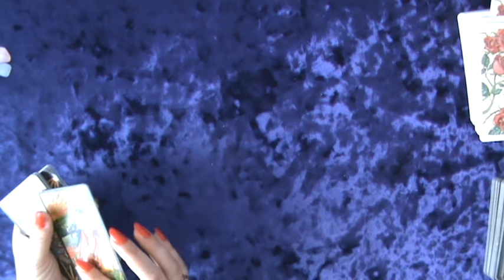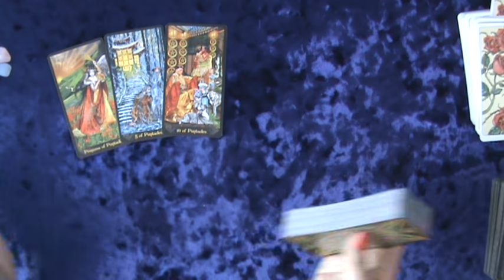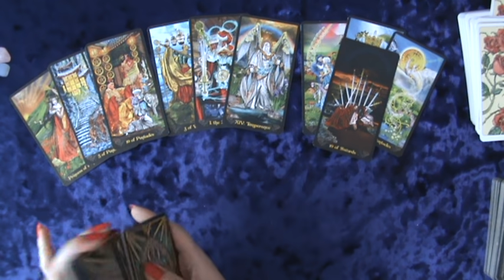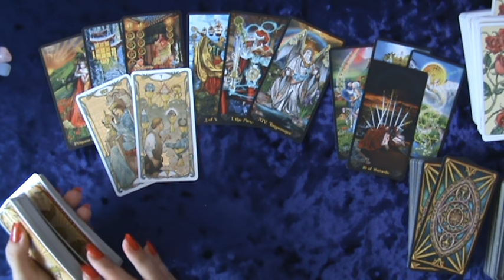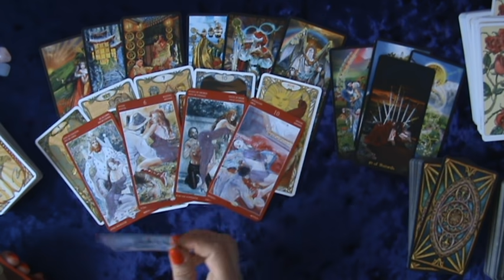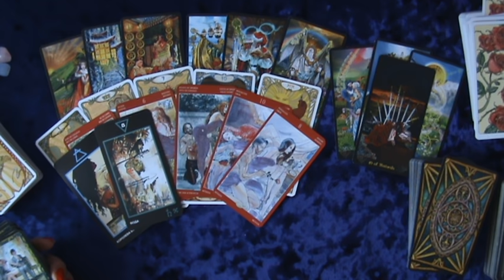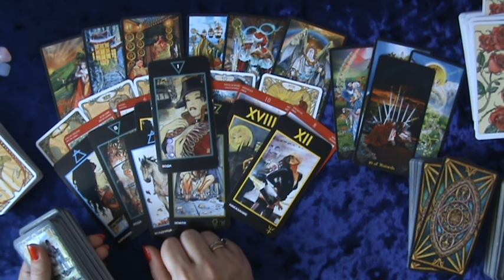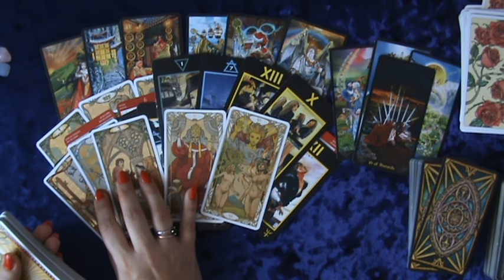МУЖЧИНА-Новый знакомый. ЕГО МЫСЛИ О ВАС, ЧУВСТВА |Таро расклад |Гадание онлайн | 1в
ПЕРСПЕКТИВЫ НОВЫХ ОТНОШЕНИЙ. Мысли, чувства, эмоции Вашего партнера.
ЗАГАДАННЫЙ МУЖЧИНА, ЖДЁТ ЛИ ОН ВСТРЕЧИ?
ЧТО происходит У ВАС ЗА СПИНОЙ?
КАКОГО МУЖЧИНУ ВЕДЕТ К ВАМ СУДЬБА ДЛЯ ЛЮБВИ?
егомыслиовастаро,его мысли о вас сегодня,какая мысль о вас сводит его с ума,что он думал о вас сегодня таро,таро,гадание онлайн,таро онлайн,манара таро,расклад,гадание на мужчину,olga taro,таро сегодня,гадания таро,его мысли и чувства ко мне сегодня,мужчина его мысли,olgasuntaro новые расклады таро,нужна ли я ему таро,любит ли меня загаданный человек,что он думает обо мне сегодня,что он чувствует ко мне,что он хочет от меня таро,какая я в его глазах таро